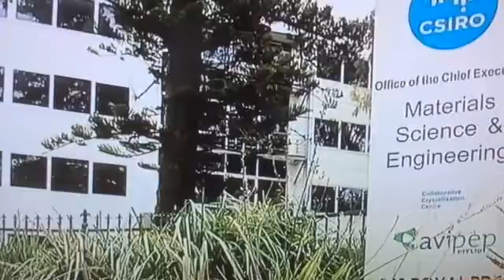Their ABC News loves climate change stuff! And coal!